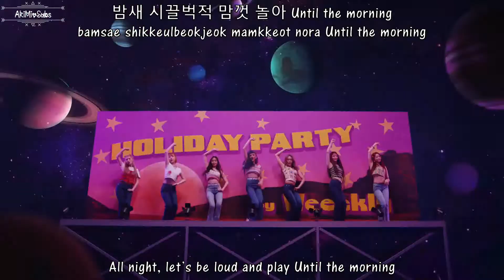Weeekly(위클리) - Holiday Party MV [English Subs + Romanization + Hangul]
Artist: Weeekly
Song: Holiday Party
Album:  4th Mini Album [Play Game : Holiday]
Genre: K-Pop